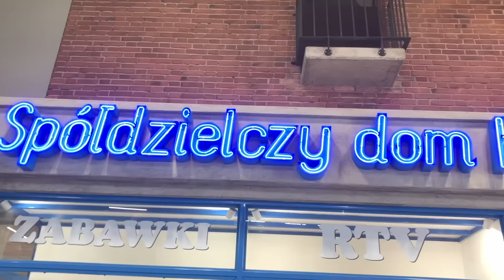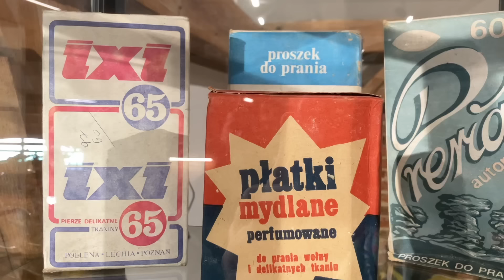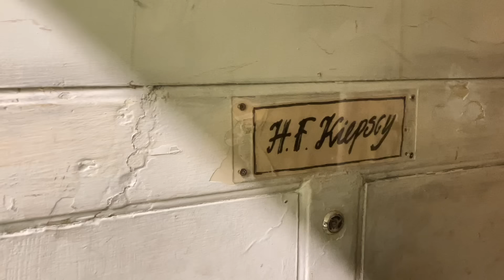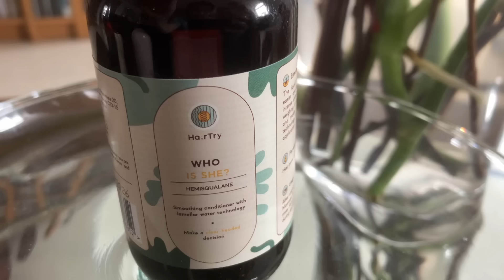TROCHĘ KIEPSKIE ŚWIĘTA😜 NOWY GARNITUR😍 PRZETESTOWANE!👌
W filmie mówię o:
Woda lamelarna - Who is she?